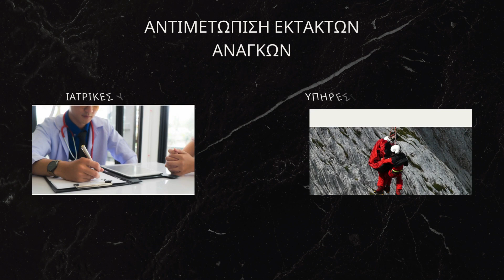CORE GROUP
Στην  Core Group, πιστεύουμε ότι η ισχυρή ηγεσία είναι το βασικό βήμα της οργανωτικής επιτυχίας. Στόχος μας είναι η δημιουργία μιας εταιρίας με βάση την ποιότητα, τα αυστηρά πρότυπα εκπαίδευσης και παροχής υπηρεσιών καθώς και την άψογη εξυπηρέτηση των πελατών μας.